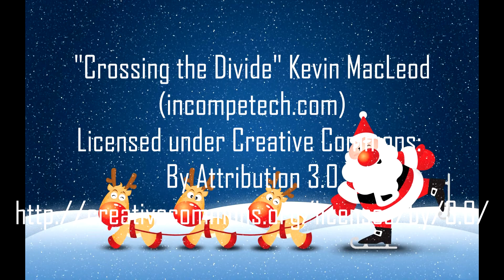20 Most Beautifully Hideous Christmas Sweaters Ever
20 Most Beautifully Hideous Christmas Sweaters Ever